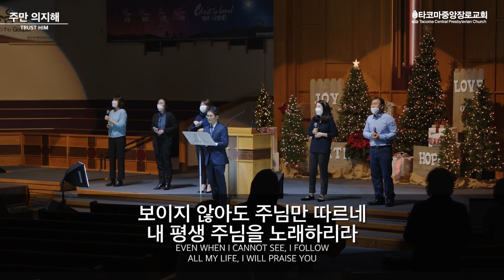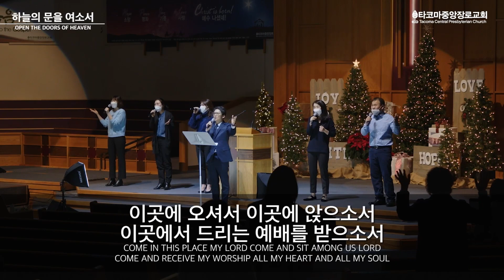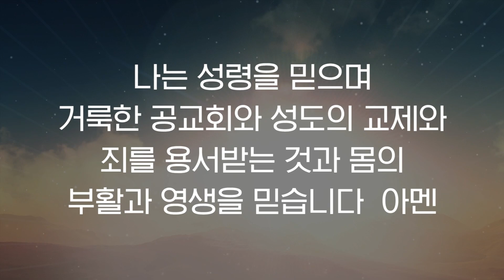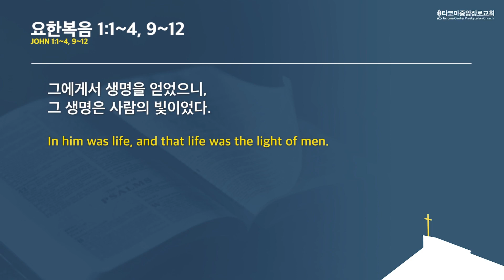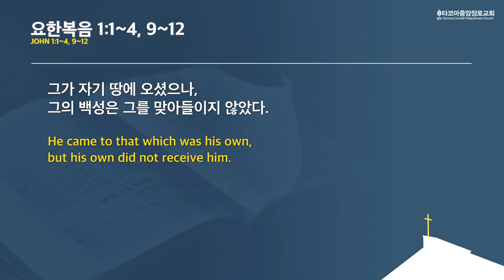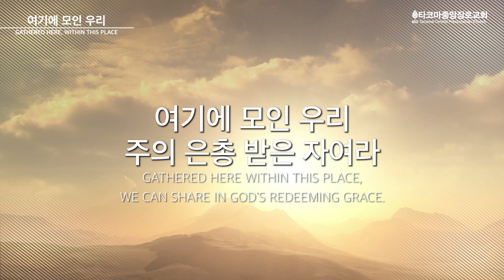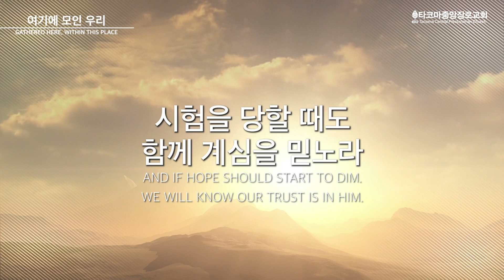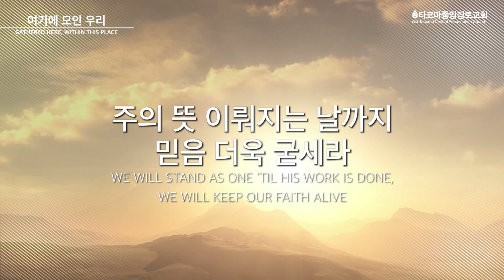​[타코마중앙장로교회] 2021년 12월 12일, 주일 3부 예배